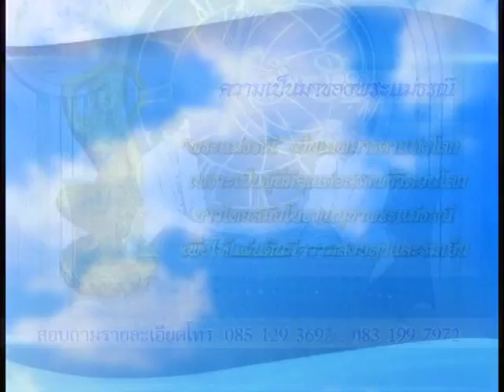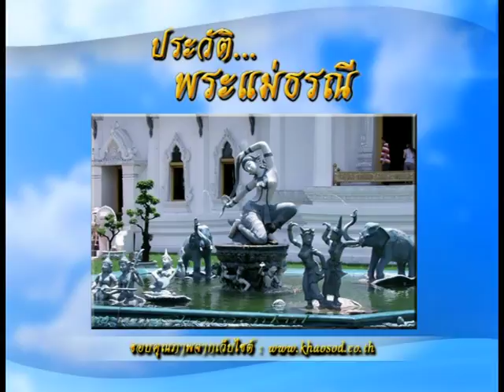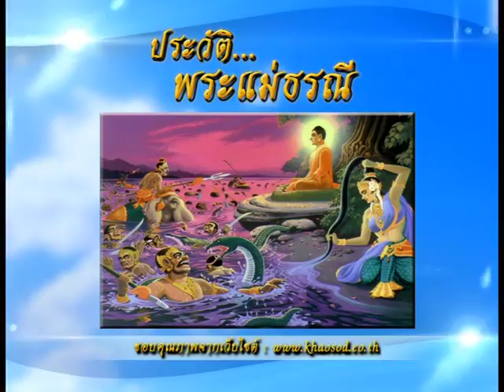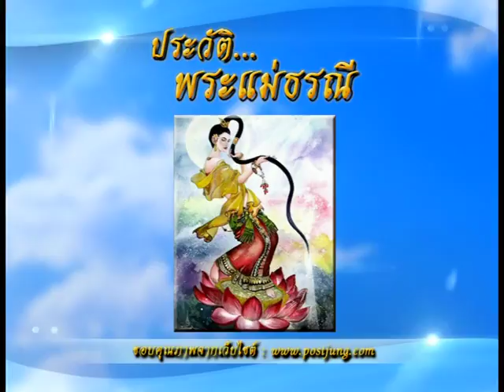รายการหัตถจิต | 17/08/60 | EP 1/4